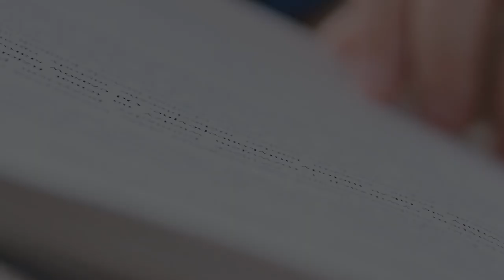2022 - Alik Gomelsky Acceptance Speech, Peterson Literary Prize Finalist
ЄВРЕЙСЬКО-УКРАЇНСЬКІ ВІДНОСИНИ. ХХ СТОРІЧЧЯ. [JEWISH-UKRAINIAN RELATIONS. THE TWENTIETH CENTURY]

Author: Alik Gomelsky
Publisher: Український Пріоритет [Ukrainian Priority]
Country: Ukraine
Language: Ukrainian

The book’s Jewish Ukrainian author analyzes the most painful events in the history of the Ukrainian and Jewish peoples and focuses on the systematic efforts of Russia’s tsarist and Soviet empires to sow interethnic conflict, employing disinformation and historical fabrications to create hatred and disfunction. Relying on recently declassified KGB archives from the Security Service of Ukraine (СБУ), as well as CIA and OUN archives, the author seeks to uncover buried facts about several 20th-century Ukrainian and Jewish historic figures, some of whom are connected to the most contentious moments in the history of Ukraine and Israel. The author views the common aspirations of the Jewish and Ukrainian peoples to preserve their own identity and fight for their independence — the will to survive — as the mutual bond that ties both nations together.